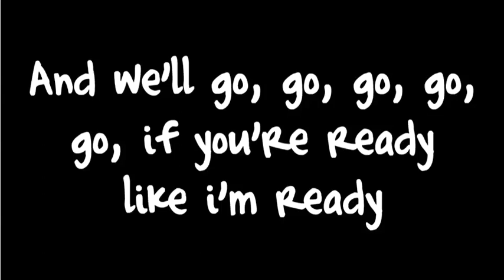הפיג'מות- סבבה סאלי שר קאברים- Bruno Mars - Marry You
אל תשכחו להירשם לערוץ לעוד סרטונים מגניבים!